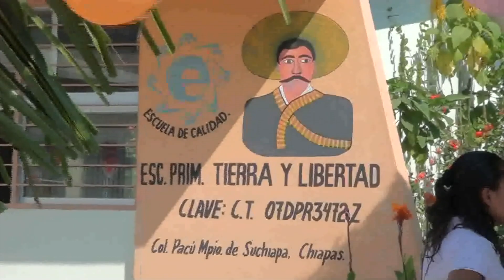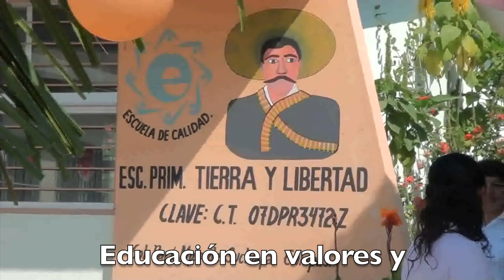Educación en valores y comunidades educativas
El profesor Montejo, ha trabajado durante varios años con JVLV y nos habla de la importancia de este programa para mejorar la actitud, no sólo de los niños sino de toda la comunidad educativa.

Las canciones y los materia de Jugar y Vivir los Valores pueden descargarse gratuitamente en el enlace